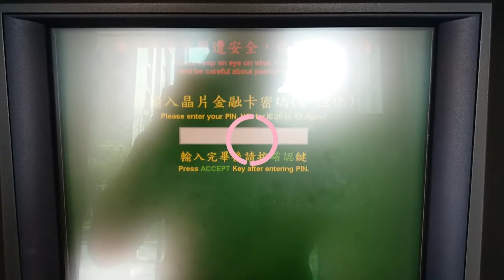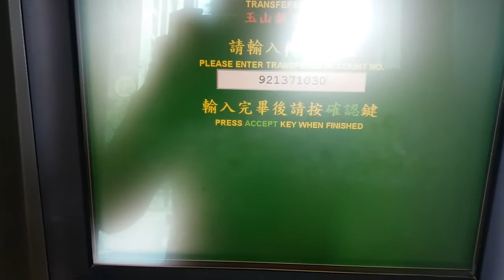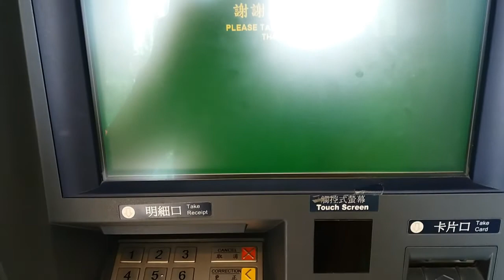Cara TRANSFER Di mesin ATM (bukan sesama Bank)